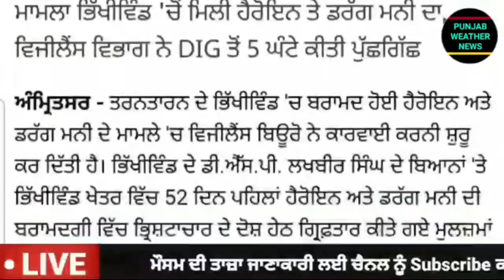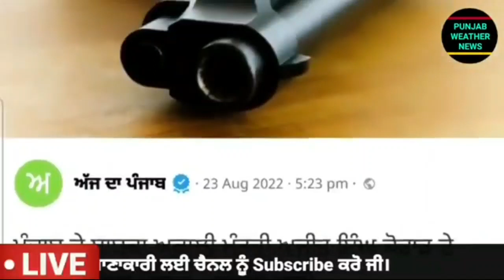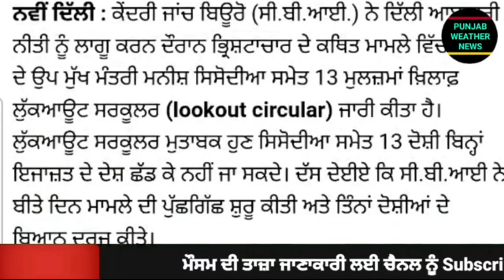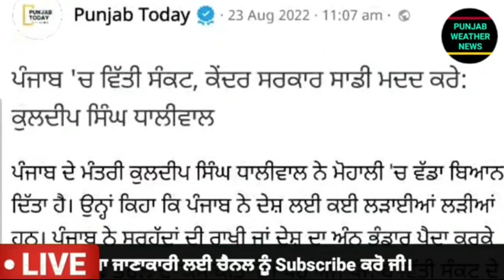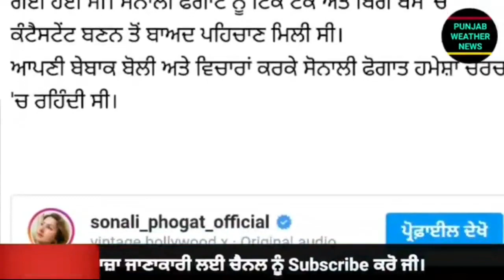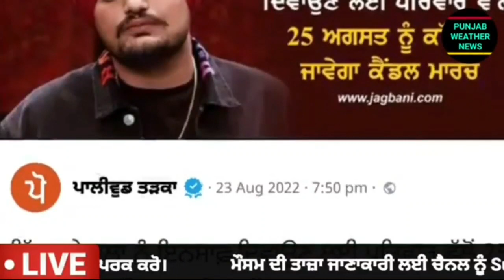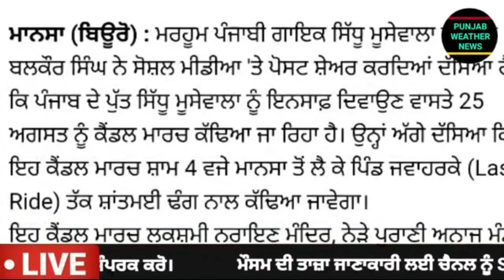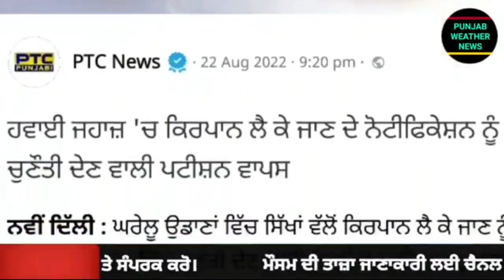Today Morning Breaking News, ਅੱਜ 25 ਅਗਸਤ ਦੀਆਂ ਤਾਜ਼ਾ ਖਬਰਾਂ, Latest news, Bhagwant Maan, Punjabi news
Today Morning Breaking News, ਅੱਜ 25 August ਦੀਆਂ ਤਾਜ਼ਾ ਖਬਰਾਂ, Latest news, New CM Bhagwant Maan, Punjabi news